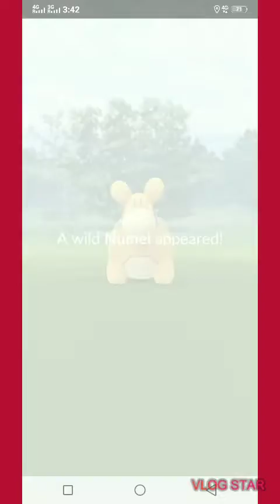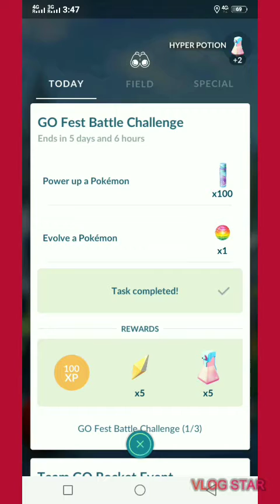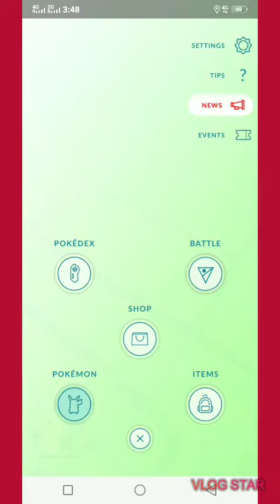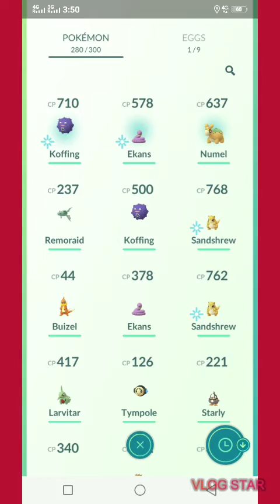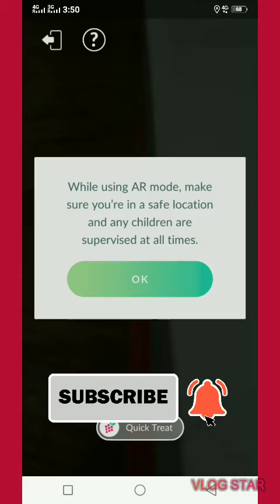Pokemon GO , Jessie and James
Pokemon go,
Team go rocket,
With meowth balloon

Battling team go rocket

Visit this website of niantic for any

Help,

Go to - Niantic.Inc